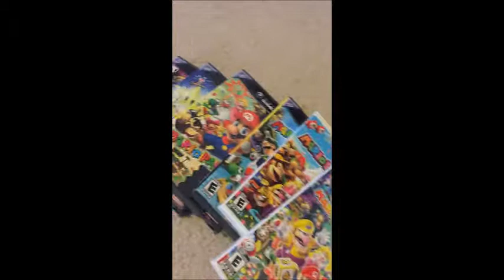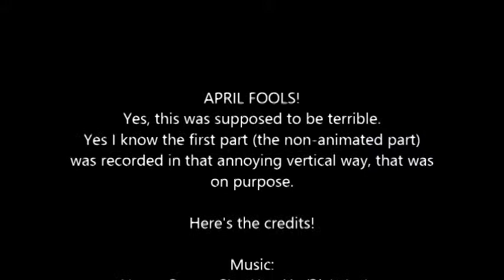Mario Party 10 Review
You should READ this AFTER you watch. Please.
Nothing to see here... Just a review. Yep.
APRIL FOOLS! You guys didn't think I would actually do a game review on my channel right? I'd be terrible at that.
If you stayed to the end you're awesome. If you didn't. You're still awesome, just in other ways.